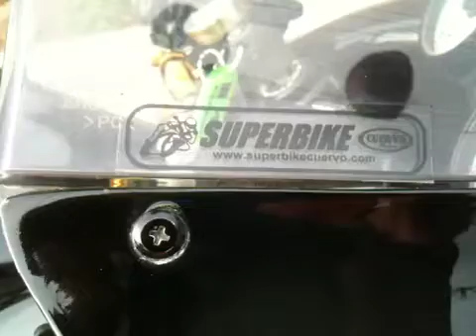Kawasaki zx-14r 2007 Monster Energy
Venta